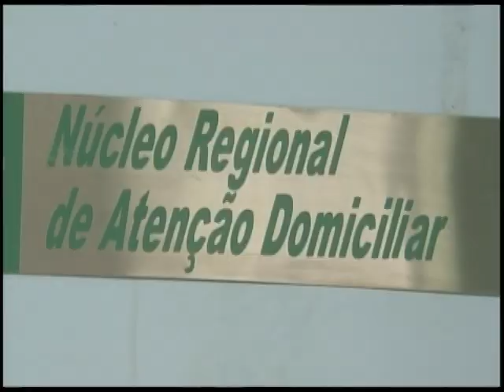Programa de Atenção Domiciliar traz experiências concretas dos benefícios aos pacientes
NBR Notícias - 08.11.11: O Hospital de Ceilândia, cidade a 26 quilômetros de Brasília, atende mais de 100 pacientes pelo Programa de Atenção Domiciliar.